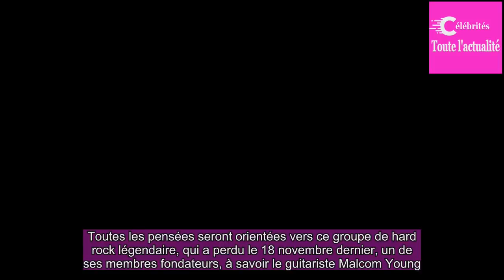Taratata 100% live : Shaka Ponk, Catherine Ringer, MC Solaar, Pomme, Steven Wilson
Ce vendredi 24 novembre, à 22h45,France 2 mettra à l’antenne un inédit de Taratata 100% live, proposé par Air Productions et réalisé par Gérard Pullicino.Lors de ce show, Nagui accueillera des artistes d’univers différents pour des reprises et des rencontres inattendues.Ainsi, le groupe de rock Shak...